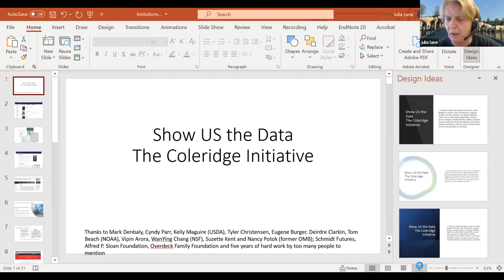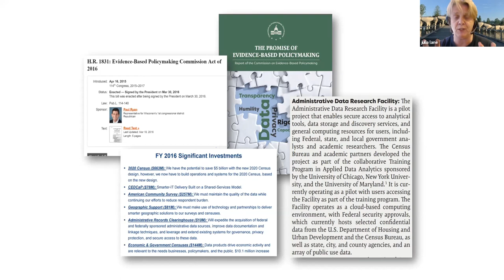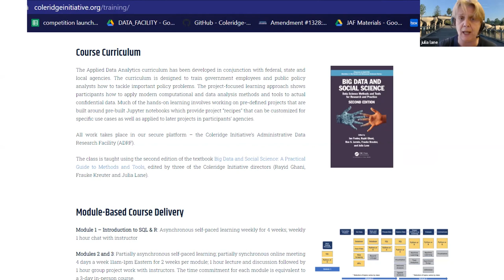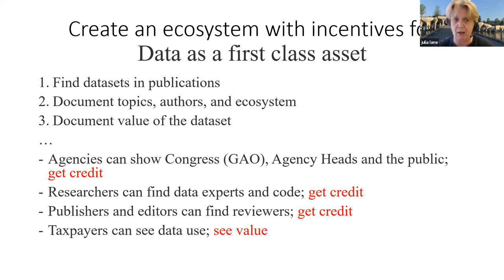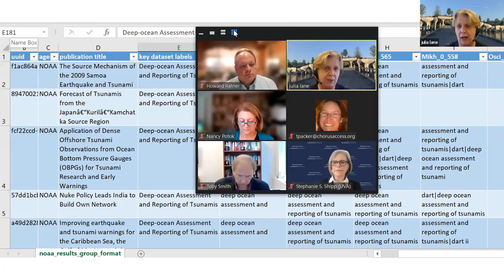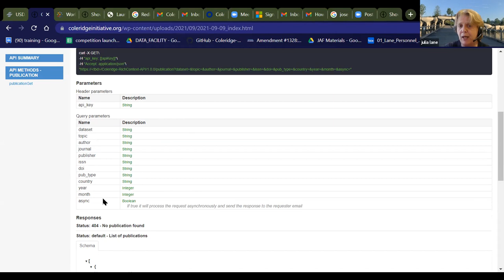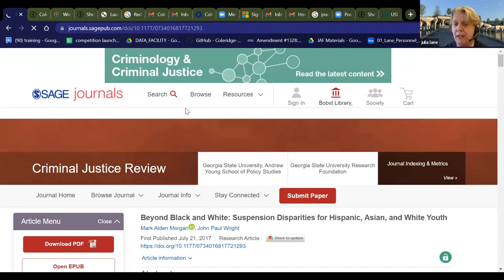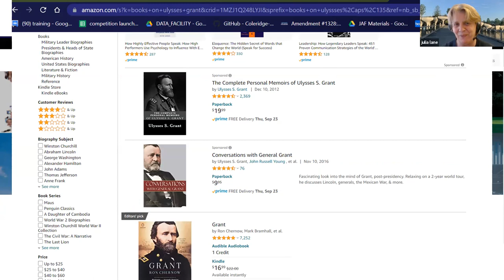Coleridge Initiative - Rich Text Project Explained II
Julia Lane explains the Coleridge Initiative Rich Text Project. Recorded at Show US the Data Academic Institution Workshop hosted by Coleridge Initiative and CHORUS on September 21, 2021.